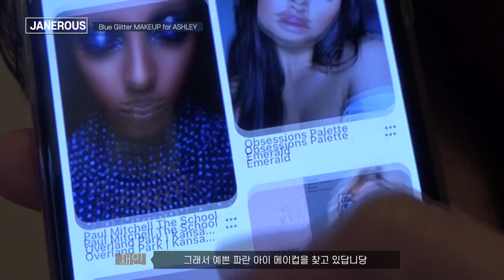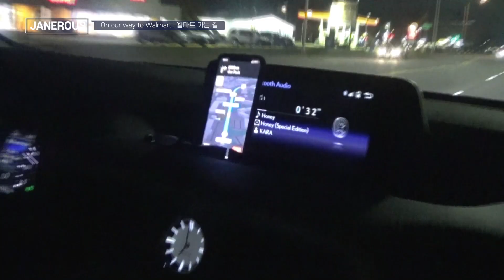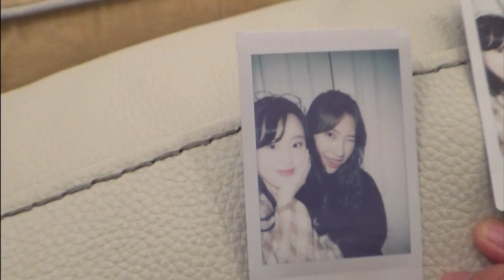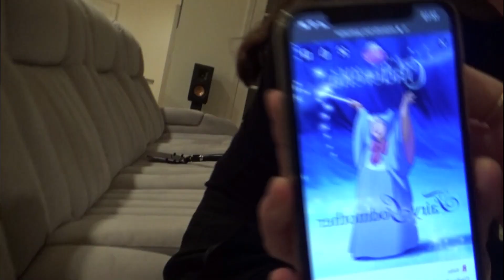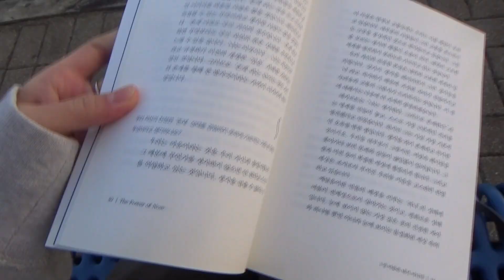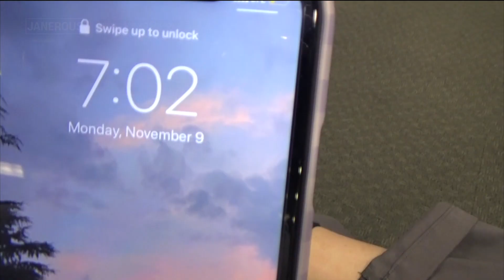Jane in Chicago Ep.2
오늘은 ‘Jane in Chicago’ 2탄 이에요!

시카고에서 시간을 보내는 동안 짧게 짧게 찍은
영상들을 묶어서 mash up 번들로 이렇게 올려요 :)

저는 지금 한국에 돌아왔고 자가격리를 하는 중이에요.
미칠 것 같이 힘들고 몸이 근질근질 하지는 않아요.
집순이 기질이 있어서 그런지 편한 거 있죠!

오히려 집에 아무것도 안 하고 가만히 있을 수 있는
핑계가 있어서 한편으로는 좋은 것 같기도 해요.

시카고 영상 재밌게 보셨나요? ☺️
재밌게 보셨으면 좋겠네융
편집하느라 눈이 빠져나오는 줄 알았거등요ㅎㅎ 호호

다음 번에는 (드디어!) LA 영상을 가지고 올게요.

그나저나 시간 참 빠르네요..! 벌써 2021년의 1월이 훅 지나갔어요.
여러분 날씨가 추우니 필히 감기 조심하시고 건강하세요❤️

알라뷰❤️
그럼 이만 총총...❤️

Hello, everyone.
I’ve just uploaded Episode 2 of “Jane in Chicago.”

It’s a mash-up of video vignettes that show some random moments from my stay in Chicago.

I’m now back in Korea, under quarantine.  It’s not so bad, this self-isolation, for someone like me who is a homebody; it’s a good excuse to just relax and hang out in my room!

I hope you’ve enjoyed my Chicago videos.  Editing them was more difficult than I expected, truth be told.
For my next upload, I’ll (finally) share some scenes from my visit to L.A.

Time passes at warp speed, as usual, and January is almost over!  Please stay safe and healthy in this cold  weather. Brrrr